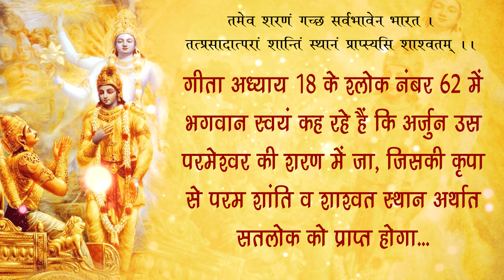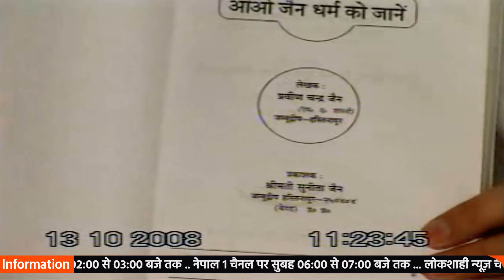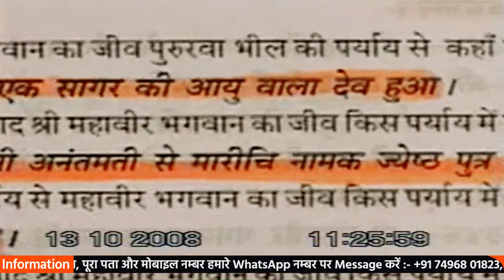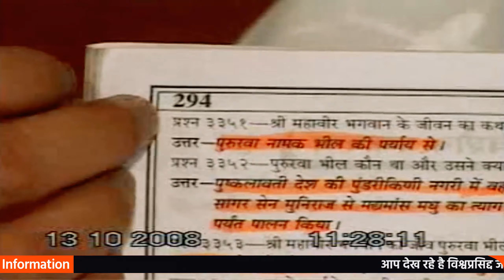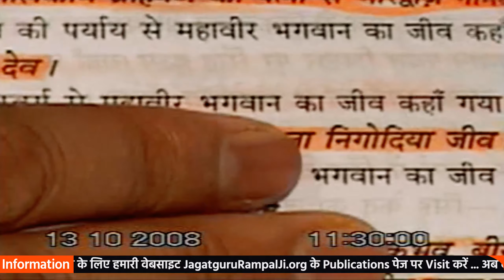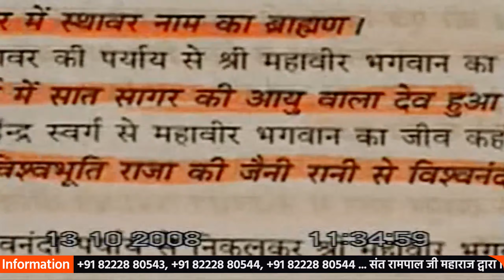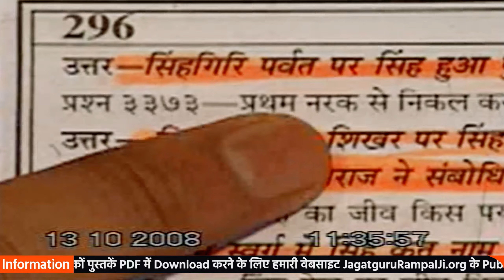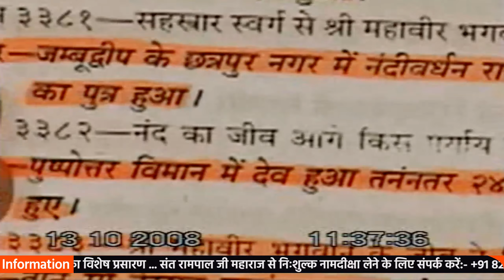11 to 13 October 2008 Satsang by Sant Rampal Ji | EPISODE - 08 | Sant Rampal Ji Maharaj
11 to 13 October 2008 Satsang by Sant Rampal Ji | EPISODE - 08 | Sant Rampal Ji Maharaj